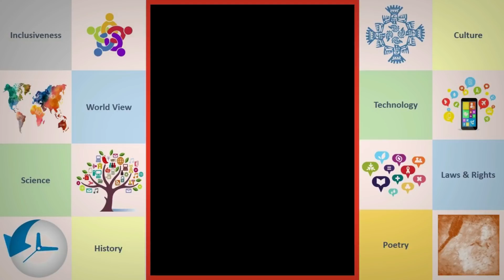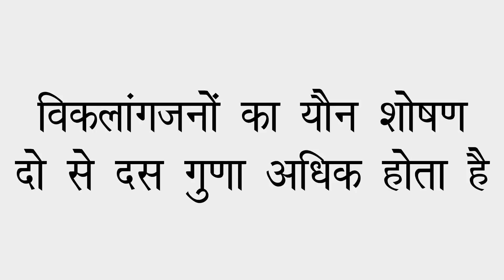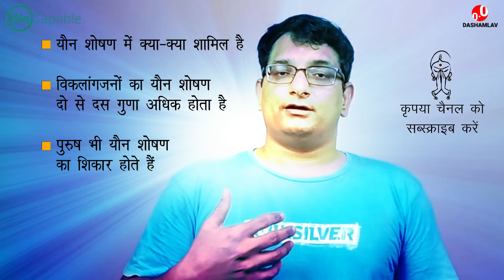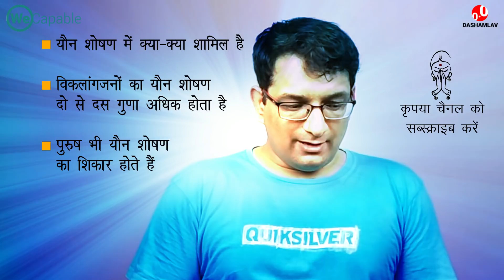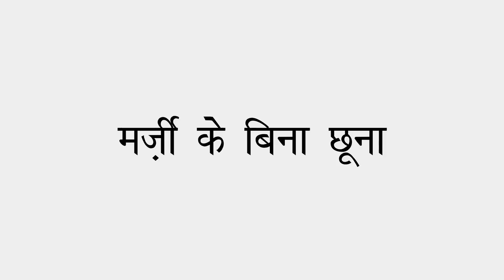Sexual Harassment of Disabled Persons :: विकलांगजनों का यौन शोषण :: WeCapable :: Lalit Kumar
Sexual Harassment of Disabled Persons is a huge problem. Divyangjan are sexually harassed two to ten times more often than the general population. Lalit Kumar, founder of WeCapable, is discussing what all is considered as sexual harassment. Viklangjan should come forward and report sexual abuse to authorities.

विकलांगजनों आम जनता के मुकाबले कई गुणा अधिक का यौन शोषण का शिकार होते हैं। WeCapable के फ़ाउण्डर Lalit Kumar बता रहे हैं कि यौन हिंसा में क्या-क्या शामिल है। दिव्यांगजन को इस तरह की घटनाओं को पुलिस में रिपोर्ट करना चाहिए।